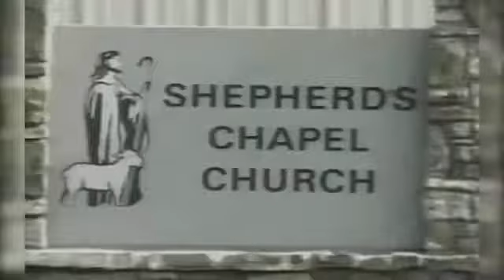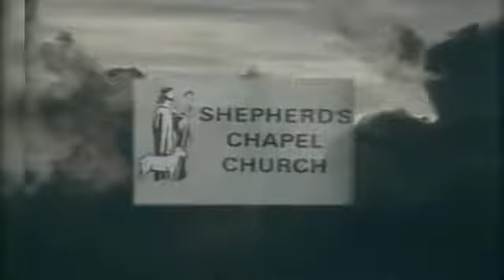Lesson 16 1 Corinthians ~ 1555 1624